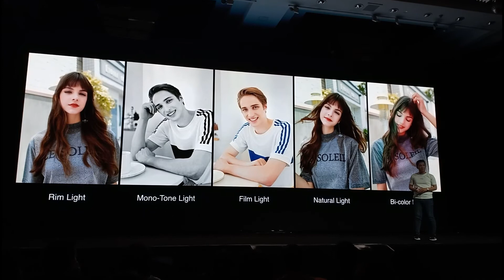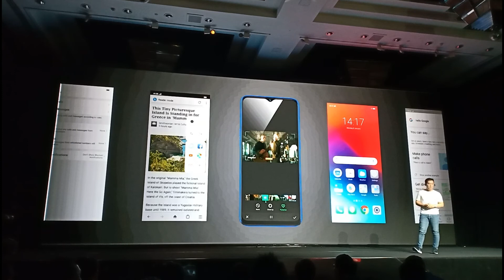INI Dia Fitur kamera Dari Realme 2 Pro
Sekarang INI kamera hape makin Canggih dan menghasilkan Gambar kinclong. Seperti apa silahkan simak Videonya